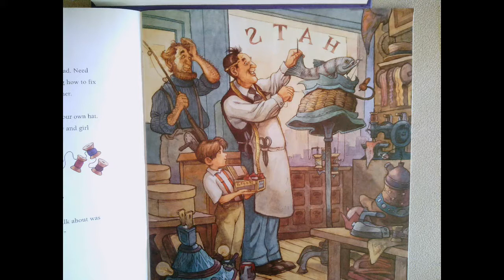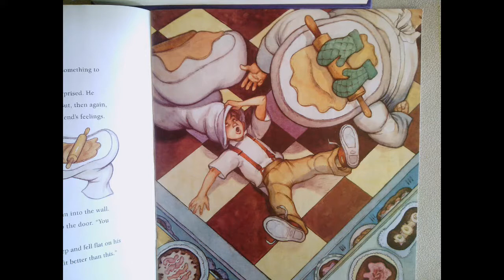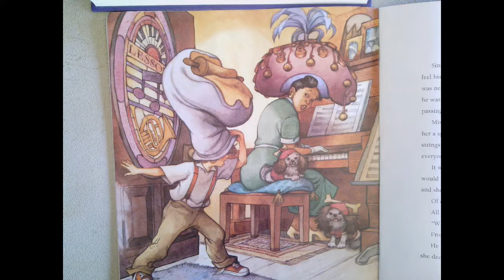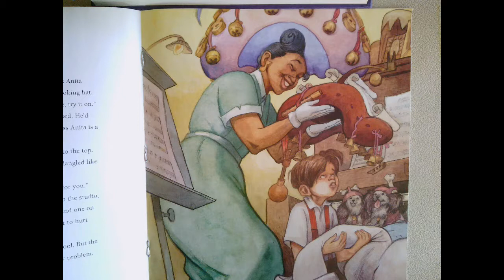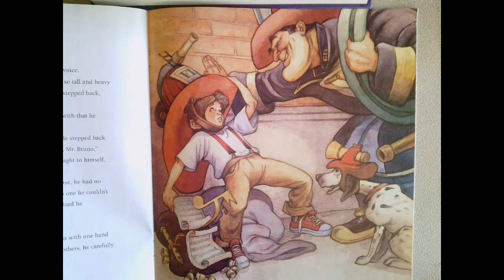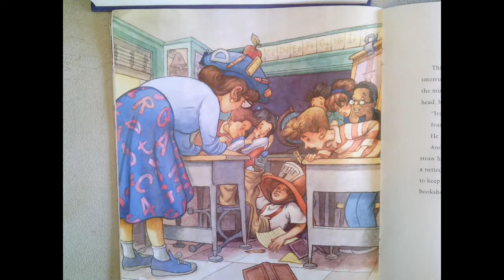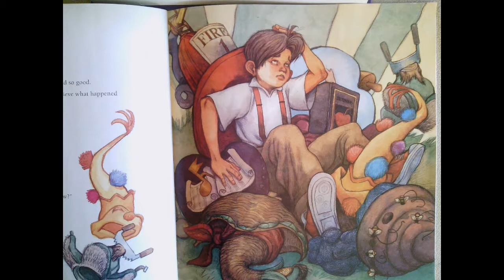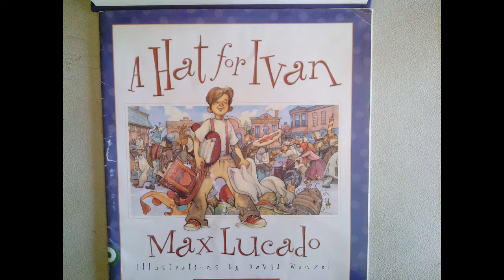A Hat For Ivan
read aloud of the story by Max Lucado